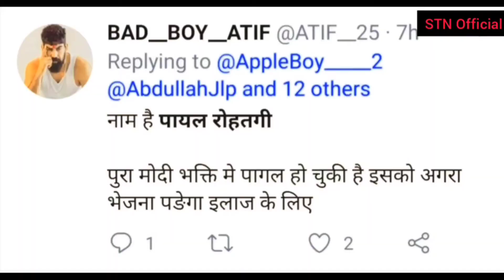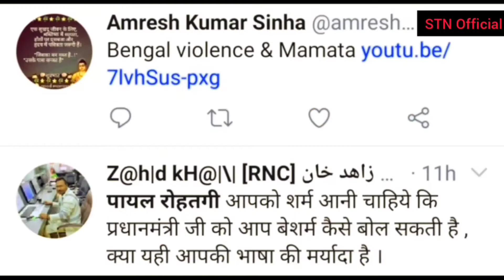कंगना रनौत के बाद अब पायल रोहतगी सोशल मीडिया मे हुई ट्रॉल 🔥|| पायल ने मोदी को बेशर्म बोल दी 🔥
Hi I'm md Shahnawaz welcome to STN Heart that is moto or intention to make smile on face and entertainment purpose  as well as awareness of public to understand the helpless people on around the world to contribute there own his effort and try to make peace on community or society through social experiment and pranks etc

kangna Ranaut
modi
Bengal election
Bengal violence
Payal Rohatgi on Bengal violence
Payal Modi
payal modi Sharm ane chahye
amit shah
mamta banerjee

Note:- all the music / song Used in this video belongs to the respected owners and I'm not the owner of any music / song used in this video